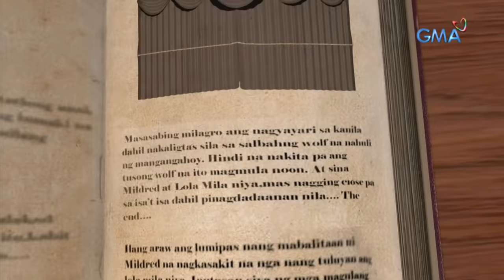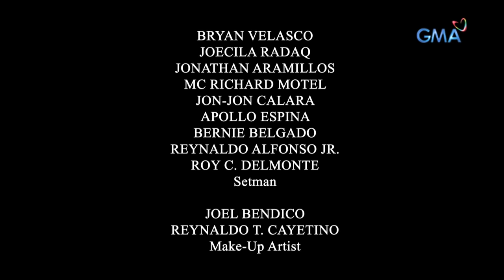Daig Kayo Ng Lola Ko: The legend of the firefly | Full Episode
Ali (Migo Adecer) is a guy who is fond of criticizing other people because of his high standards. One day, she meets Dalisay (Reese Tuazon), a fairy who punished him to become a firefly for possessing a bad attitude. Will Ali ever learn his lesson?

Watch 'Daig Kayo ng Lola Ko' Sundays at 6:55 PM on GMA Network, starring Ms. Gloria Romero, Chlaui Malayao, David Remo, and Jillian Ward. This episode "Ang Alamat ng Alitaptap" features Migo Adecer, Mickey Ferriols, Cris Villanueva, Pekto Nacua, Arianne Bautista, Cai Cortez, Reese Tuazon, and Hannah Precillas.